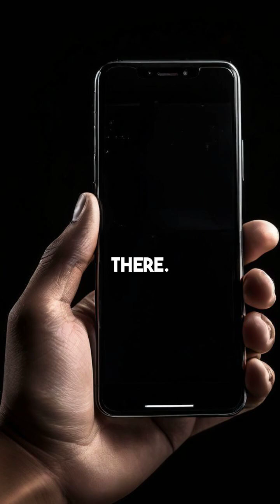Do you ever get that feeling—like someone is watching you? It’s unsettling, right?